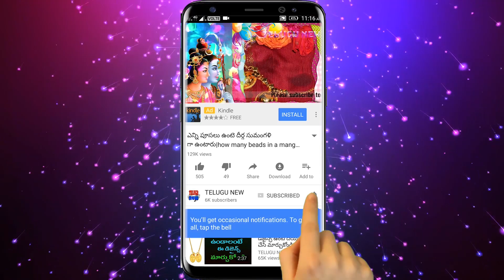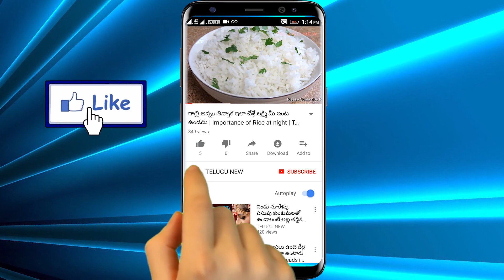గుడిలో దేవుడిని చూసిన వెంటనే ఇలా చేస్తే 100 రెట్ల ఫలితం వస్తుంది | TeluguNew channel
Telugu New గుడిలో దేవుడిని చూసిన వెంటనే ఇలా చేస్తే 100 రెట్ల ఫలితం వస్తుంది | TeluguNew channel | TeluguNew